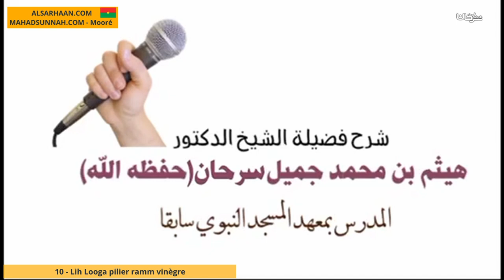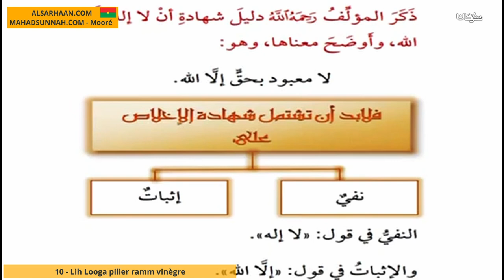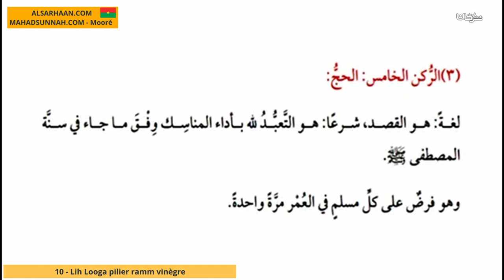10 Lih Looga pilier ramm vinègre شرح أركان الإسلام